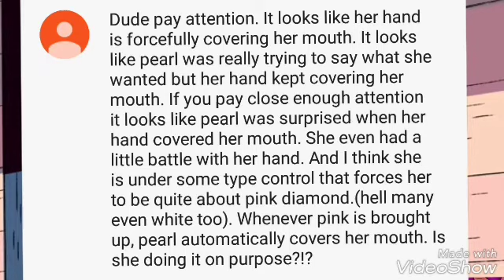Steven Universe Theory why can't Pearl talk about the Diamonds ?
This is a Steven Universe theory speculating about why Pearl can't speak about the diamonds or Homeworld when she can speak about some things in the past yeah when it comes to this subject she just can't do it is it because she was brainwashed or perhaps even programmed and by who enjoy